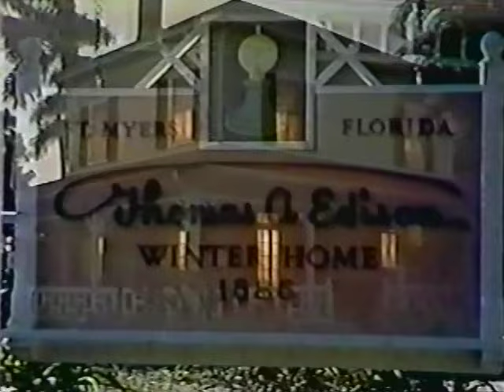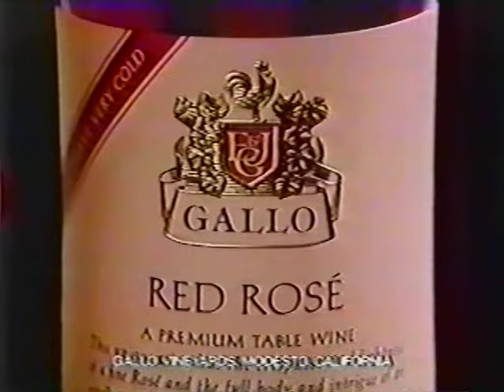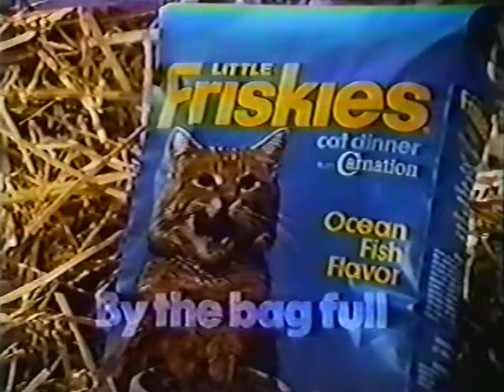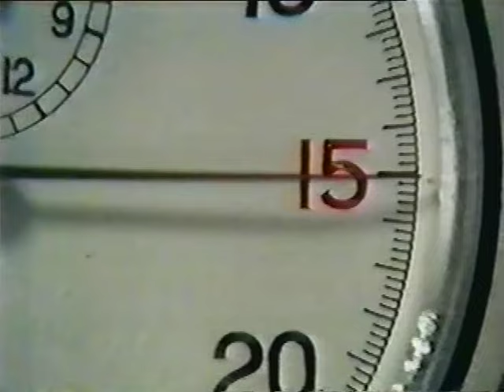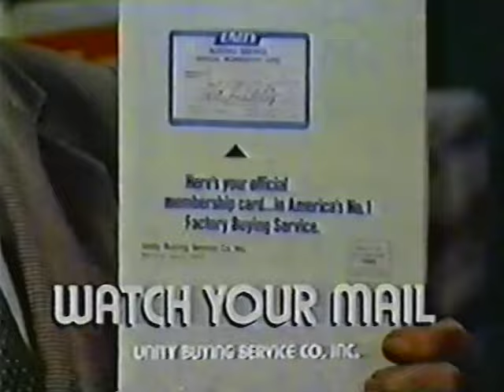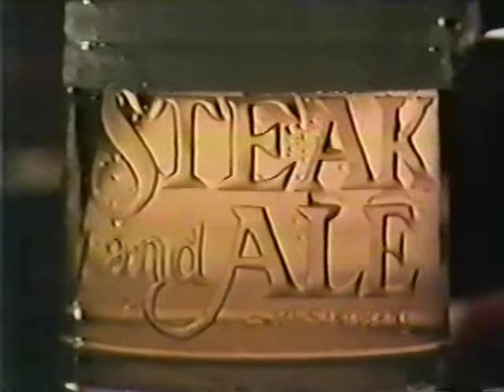70's Commercials Vol. 95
These commercials aired on NBC on August 7th, 1978

1. Sears Weatherbeater Paint
2. Wella Balsam Shampoo (With Jaclyn Smith.  0:51 fighting the fuzzies, at eleven)
3. Fritos
4. Desitin (With Tennis pro Laurie Rowley, who played mostly under her maiden name Laurie Fleming)
5. ??? (Most likely skipped by the person who recorded this)
6. Phillips Petroleum
7. American Express (With Karl Malden)
8. Burger King Whopper Meal
9. "NBC Monday Night At The Movies" Commercial Bumper
10. Estee Lauder
11. Wendy's
12. WSB Action News Bumper
13. WSB Station ID/Today In Georgia Promo Bumper (I have no idea why they opted to play an easy listening/muzak version of "You Are The Sunshine Of My Life" here...but I'm not complaining!)
14. "NBC Monday Night At The Movies" Commercial Bumper (I'm so excited to finally post commercials from a vintage broadcast of "Columbo".  I actually re-watched this episode not that long ago)
15. Kodak Handle (With Dick Van Dyke)
16. Gallo Red Rose Wine
17. Aim Toothpaste (6:35 oh no Mom not another fight over toothpaste)
18. Hartz 2 in 1 Flea & Tick Collar
19. America Works Best Together PSA (Um...this is AMAZING!  I never thought I would see Peter Graves dressed up as a founding father.  And the message of this PSA is unfortunately still very relevant today, if not more so)
20. Stove Top Stuffing
21. Clairol Herbal Essence Shampoo
22. Alka-Seltzer
23. "NBC Monday Night At The Movies" Commercial Bumper
24. Promo for "Peter Lundy And The Medicine Hat Stallion" (A repeat of a 1977 made-for-TV movie)
25. Smith Foster for Congress
26. WSB Station ID
27. "NBC Monday Night At The Movies" Commercial Bumper
28. Johnson's Baby Shampoo
29. Little Friskies (CATS PLAYING BANJOS!  I hate to say it, but this right here is probably the peak of this channel.  It can't ever be topped.  It's all downhill from here)
30. Lysol Disinfectant (I wonder what the twist will be at the end of this "Twilight Zone" episode?)
31. Primatene Mist and Tablets
32. Promo for "Breakout"
33. Lays Bar-B-Q Potato Chips
34. Unity Card (With Art Linkletter.  I took the VCR!  Oh wait, wrong ad)
35. Promo for "Lifeline"
36. Promo for "Today" (With a very young Tom Brokaw)
37. "Columbo: How To Dial A Murder" End Credits
38. American Heart Association PSA
39. Chevron (With the voice of Casey Kasem)
40. Steak And Ale
41. Scottish Rite Temple PSA
42. WSB Action News Bumper
43. TV Spot for "Eyes Of Laura Mars" (The original story treatment and initial screenplay were written by John Carpenter and this was his first involvement with a major studio, though Carpenter has disowned the rewrite done by David Zelag Goodman describing his script as being "shat upon")
44. Subaru FE Coupe (With Mickey Mantle)
45. Exxon